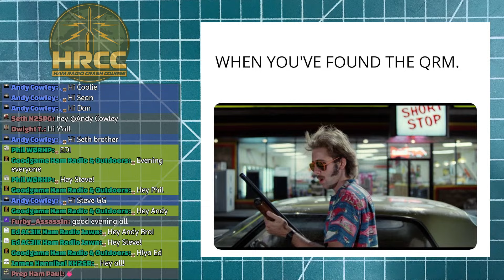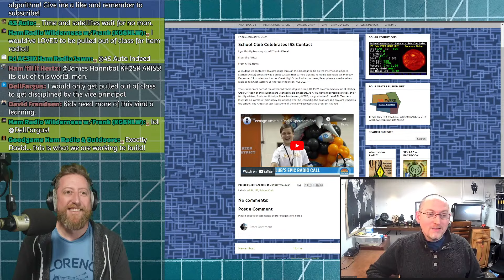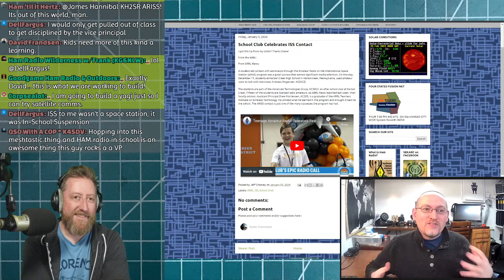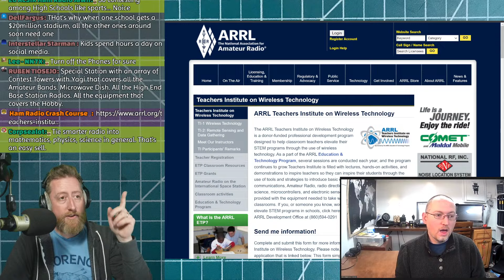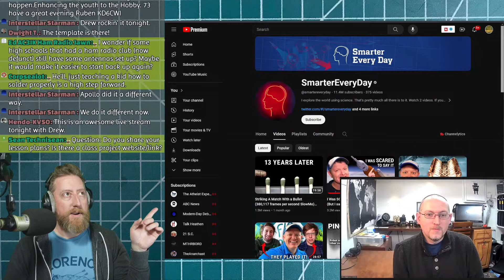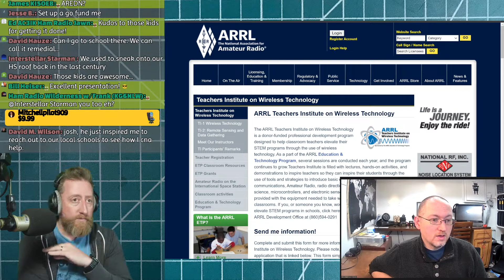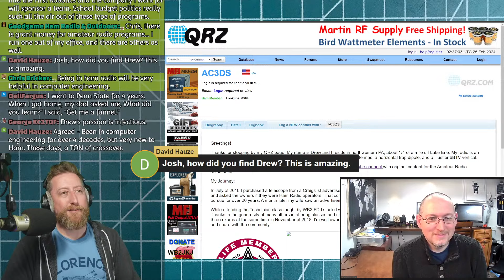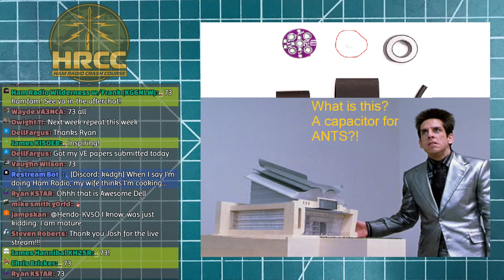How To Teach Ham Radio With Drew - AC3DS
Drew - AC3DS joins us on the Crash Course to talk about his approach to teaching amateur radio to others.  Recently Drew was instrumental an ARISS contact event that let 24 students speak to an astronaut, over ham radio.